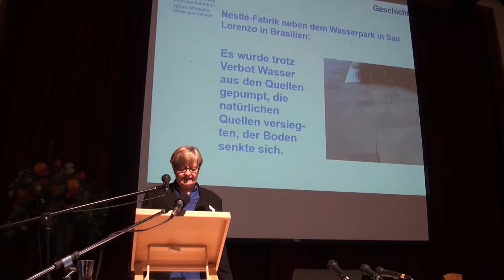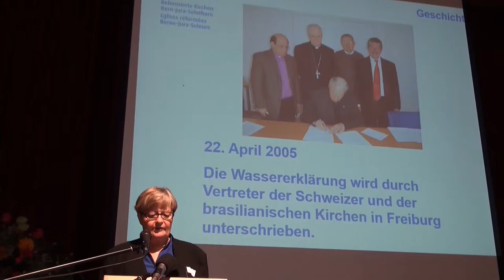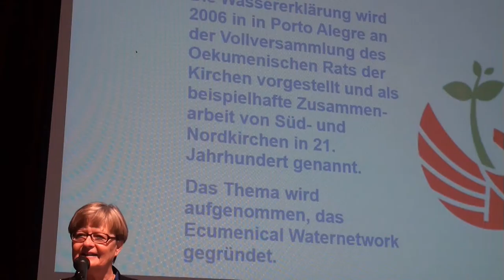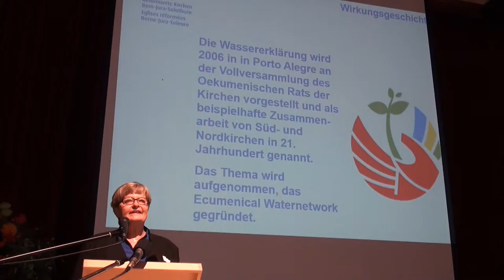2015 11 28 OeME Herbsttagung PiaGrossholz-Fahrni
Die blaue Zukunft sichern. OeME-Herbsttagung. Samstag, 28. November 2015, Kirchgemeindehaus Johannes in Bern. Wasser